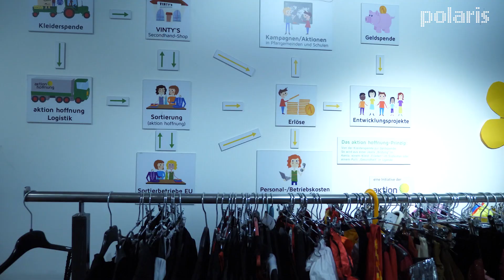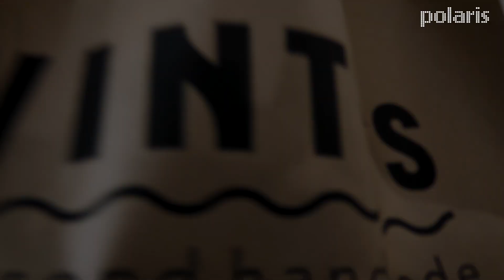Secondhand-Schätze in Nürnberg: Fashion-Challenge im Vintys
Secondhand ist mehr als nur ein Trend – es ist ein Lifestyle!
Michelle war für euch im Vintys in Gostenhof und hat mit Irina, der Shop-Leitung, über die Anfänge des Ladens und den wachsenden Hype um nachhaltige Mode gesprochen.
Das Highlight: Eine spannende Fashion-Challenge, die zeigt, wie kreativ und stylish Secondhand sein kann.

Schau das Video und entdecke, warum Secondhand so viel mehr ist als nur Shopping! 🛍️💥

💬 schreibe uns einen Kommentar.
👍  gib uns ein like.

produziert vom Medienzentrum PARABOL
Moderation: Elisa Thurn
Beitrag von: Michelle Lerchenberger

Polaris Redaktionsleitung: Chrissi Friedel
Gesamtverantwortung: Klaus Lutz

✨INFOS ✨

🎬 Ü B E R • UNS 🎬

„polaris - Fernsehen zum Abheben“
das TV-Jugendmagazin, produziert von jungen Erwachsenen für junge Erwachsene. 🎉
Wir zeigen kurze Beiträge zu Themen von Jugend- und Subkultur, über Entertainment bis hin zu aktuellen Themen aus dem Großraum Nürnberg und der restlichen Welt.
Die komplette polaris-Sendungen von 12 Sendeminuten, wird immer am ersten Samstag im Monat um 18:30 Uhr auf FrankenFernsehen ausgestrahlt. 📺

 📽 MACH MIT! DEINE THEMEN! DEINE BEITRÄGE! 📽

Mitmachen können junge Menschen ab 18 Jahren, die sich fürs Filmen oder Journalismus interessieren oder einfach mal Erfahrungen vor oder hinter der Kamera sammeln möchten. 🎥